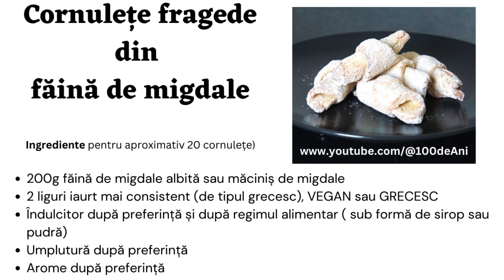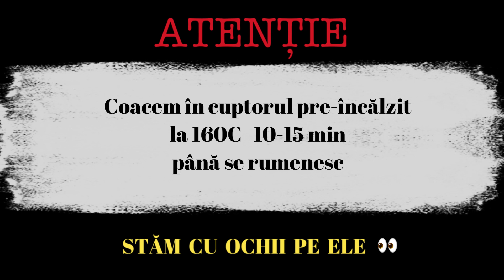Cornulețe din făină de migdale, vegane, fără gluten, KETO #88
Cumpărați cartea cu peste 400 de rețete fara alergeni Pe taramul lui Fara pe
Introduceți codul de reducere YT20 pentru a primi o reducere de 50 de lei.

Cornulete fragede fara gluten, keto, vegane

2 linguri de iaurt mai consistent vegan/normal
indulcitor după caz si preferință
umplutura din marmelada de curmale si nucă macinată (reteta de marmelada aici 👉🏼 SAU DUPĂ PREFERINȚĂ

Am primit mai multe mesaje de la membrii grupului de Facebook , în care îmi cer un număr de cont, pentru că vor și simt nevoia să se recompenseze și să își arate recunoștința pentru rețetele specifice pe care le împărtășesc gratuit pe acest canalul de YouTube la care vă invit să vă abonați în cazul în care nu ați făcut-o deja.
Inițial nu am luat acest aspect în considerație, dar m-a convins o doamnă 🙈, care mi-a explicat că trebuie să existe un echilibru energetic între ceea ce dumneaei primește (rețetele care spune dumneaei că i-au salvat sănătatea) și ceea ce ofer eu!
Mi-a explicat că nu îi pot priva acest drept de recompensare și că nu este rău să accept și eu ajutorul comunității, că nu sunt eu "Dumnezeu pe Pământ- a tot Făcătorul și Salvatorul” și că e normal să-mi accept condiția de om care "muncește pentru o pâine”!
M-am amuzat puțin, dar am zis să-mi accept condiția!
Și am zis...așa cum oricare alt blogger sau creator în lume oferă posibilitatea urmăritorilor lui să-i cumpere o cafea ( buy me a coffee☕️), eu am zis să le ofer oamenilor care vor, pot și au plăcerea, să le ofer posibilitatea "să-mi cumpere o pâine 🥖"!
De care pot ei! Cu gluten sau fără gluten 😂!
Donațiile se pot face în următoarele conturi

Revolut (Plăți din România)
Beneficiar   Nicoleta-Gianina Lupu

Revolut (Plăți din Străinătate)
Beneficiar   Nicoleta-Gianina Lupu
IBAN            LT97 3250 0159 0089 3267
BIC               REVOLT21

Abonarea la canal este GRATUITĂ.
Puteți de asemenea să susțineți eforturile mele, apreciind acest video, lăsând un comentariu și distribuind rețeta prietenilor Dvs.

Vă invit să intrați în contact cu comunitatea 100 de Ani, unde puteți împărtășii fotografii și opinii despre pâinea făcută de Dvs. după rețeta aceasta. Pentru a intra pe grup, apăsați 👉🏼